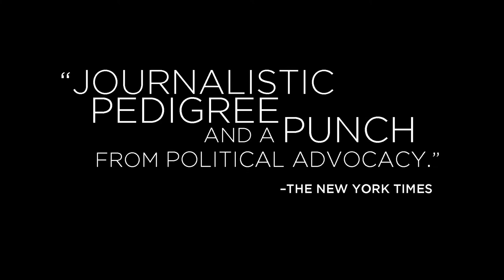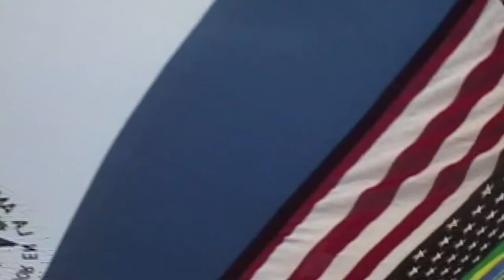Harvest of Empire Official Trailer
At a time of heated and divisive debate over immigration, EVS Communications is proud to present HARVEST OF EMPIRE, a feature-length documentary that examines the direct connection between the long history of U.S. intervention in Latin America and the immigration crisis we face today.

Based on the ground-breaking book by award-winning journalist Juan González, HARVEST OF EMPIRE takes an unflinching look at the role that U.S. economic and military interests played in triggering an unprecedented wave of migration that is transforming our nation's cultural and economic landscape.

From the wars for territorial expansion that gave the U.S. control of Puerto Rico, Cuba and more than half of Mexico, to the covert operations that imposed oppressive military regimes in the Dominican Republic, Guatemala, Nicaragua and El Salvador, HARVEST OF EMPIRE unveils a moving human story that is largely unknown to the great majority of citizens in the U.S.